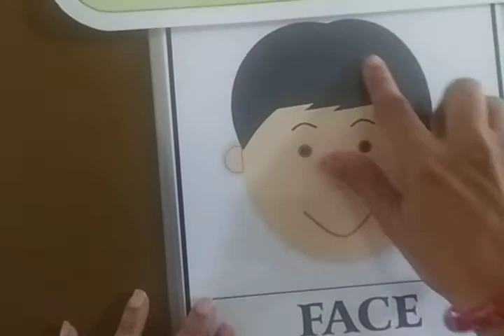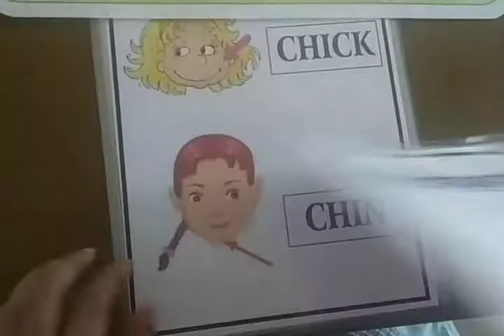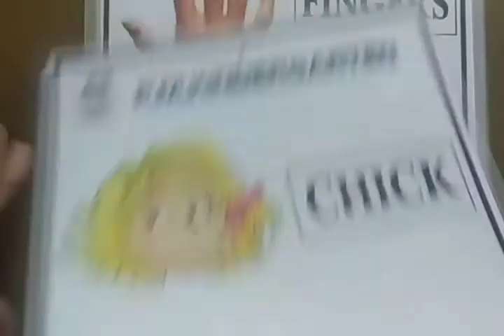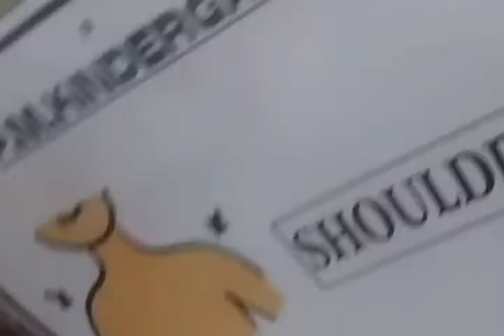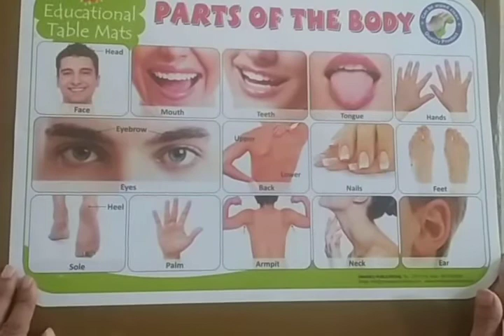નર્સરી (સામન્ય જ્ઞાન)